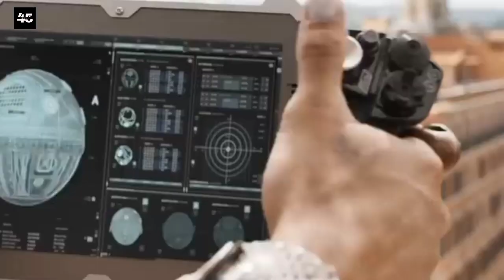Fast X Box Office Collection, Fast and Furious 10, Vin Diesel, Jason Momoa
Fast X Box Office Collection, Fast X REVIEW, Vin Diesel, Jason Momoa